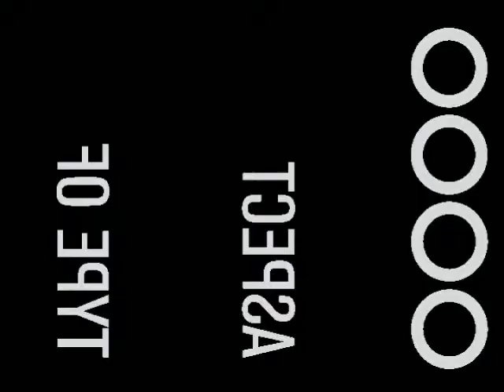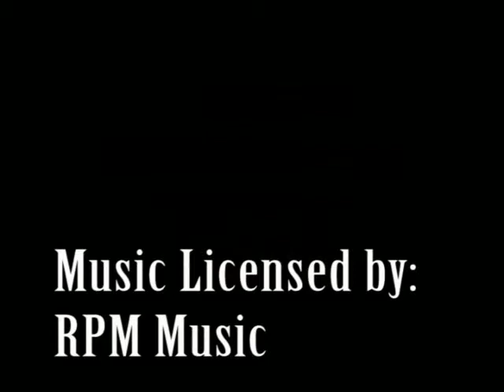2003/04 Kickapoo High School - LPA Court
2003/04 KHS LPA Court Video
Springfield, MO